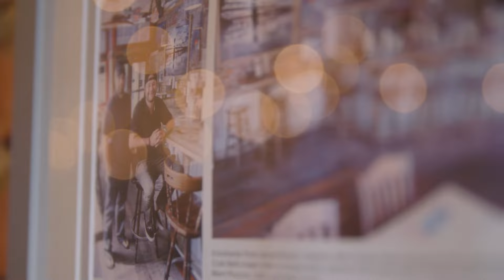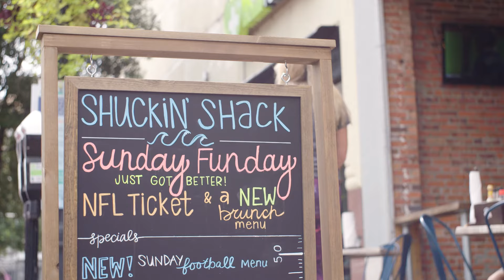The Story behind the Shuckin'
Discover the story behind our brand with Founder Matt Piccinin!